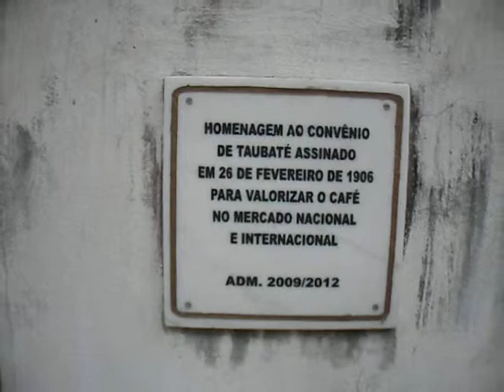Abandono e sujeira na Igreja do Pilar em Taubaté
Completa falta de respeito com o patrimônio público de Taubaté, um abandono que mostra o descaso da atual administração com a nossa história e com tudo que este sitio representa para o descobrimento de várias cidades no Vale do Paraiba e nas Minas Gerais.